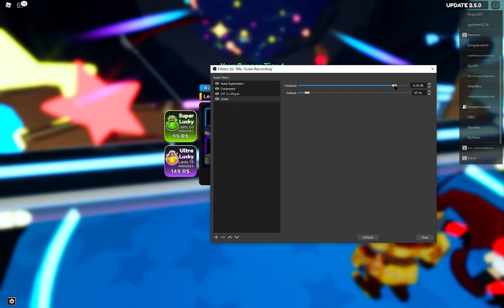Roblox Yasir Ali plays anime adventure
Roblox
Online game
4.4/5
Google Play
4.5/5
App Store - Apple
Roblox is an online game platform and game creation system developed by Roblox Corporation that allows users to program games and play games created by other users. Wikipedia
Developer: Roblox Corporation
Mode: Multiplayer video game
Developer: Roblox Corporation
Original author: Roblox Corporation
Nominations: Kids’ Choice Award for Favorite Videogame, BAFTA Games Award for EE Mobile Game of the Year
Genres: First-person shooter, Simulation Video Game, MORE
Platforms: Microsoft Windows, Xbox Series X and Series S, Android, iOS, Macintosh operating systems, Fire OS
Books Roblox
The Ultimate Roblox Book: An Unofficial Guide, Updated Edition: Learn How to Build Your Own Worlds, Customize Your Games, and So Much More!
The Ultimate Roblox...
Roblox Top Adventure Games
Roblox Top Adventur...
Roblox Where's the Noob? Search and Find Book
Roblox Where's the Noo...
Inside the World of Roblox
Minecraft (2011)
Minecraft
2011
Friday Night Funkin' (2020)
Friday Night Fu...
2020
Among Us (2018)
Among Us
2018
Fortnite (2017)